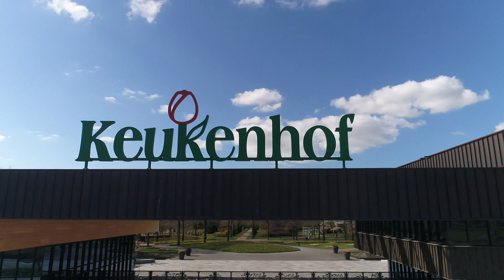Rondleiding door leeg Keukenhof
Keukenhof in Lisse is dicht, maar een rondleiding levert nog prachtige beelden op.